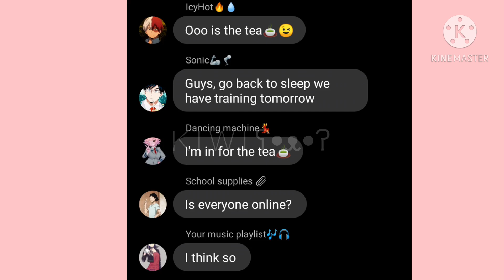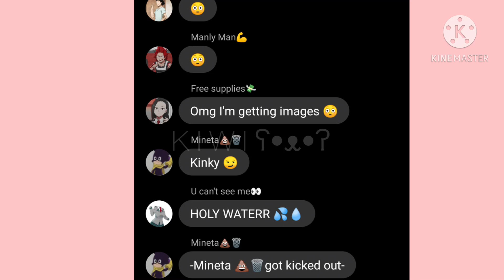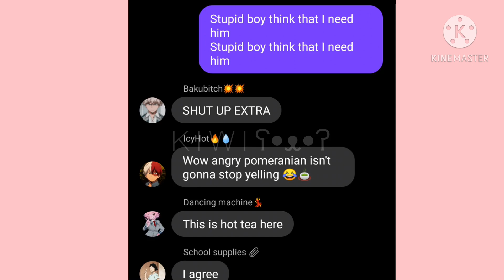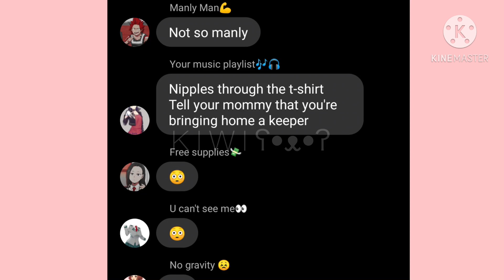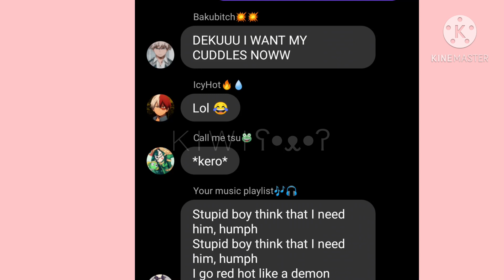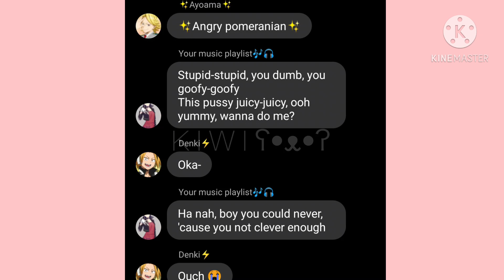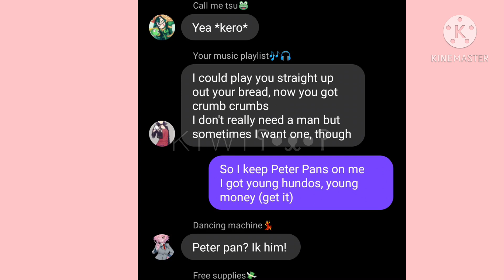MHA/BnHa Lyric Prank [Happy Halloween 🎃!] Bkdk {STUPID by Ashnikko}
Happy Halloween 🎃 👻!
Happy trick-or-treating!

This is my MHA/BnHa lyric prank.
If u haven’t watched the ones before please do.

It’s come to my attention that people are starting to steal my videos
Like record and repost without CREDIT or PERMISSION
Listen I DIDNT GIVE U PERMISSION AND U DECIDED TO DO THIS
Please don’t steal videos or I’ll just have to watermark every single video.

Thank u for 990+ subs!
I really am thankful for all of you watching this.

Programs used:
KineMaster
IbisPaint
Fake Chat
Speak4Me

Ship:
Bakudeku
Tododeku
Todobakudeku

Song
Artist:Ashnikko
Song:STUPID

Not taking anymore suggestions right now.
Thank u!